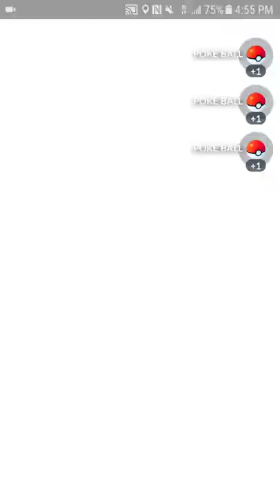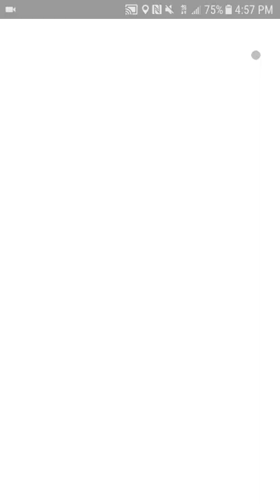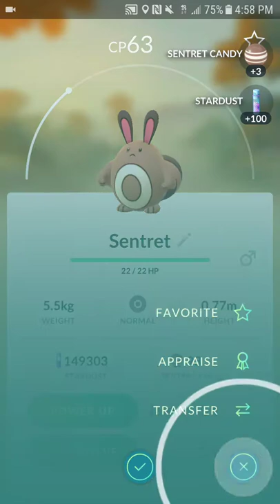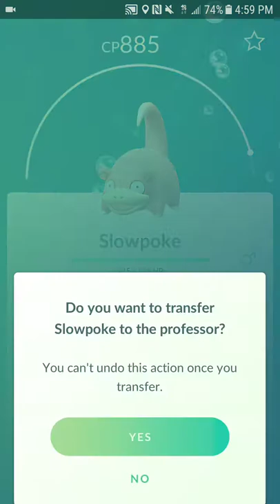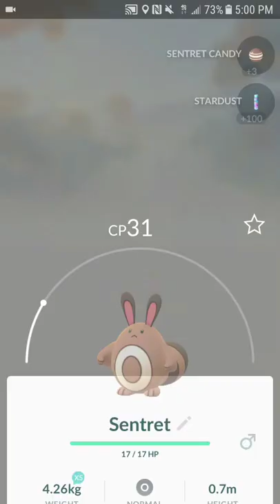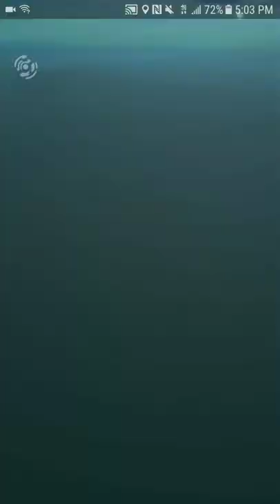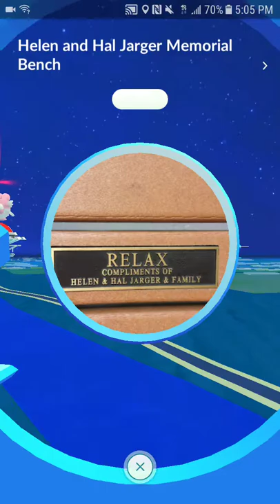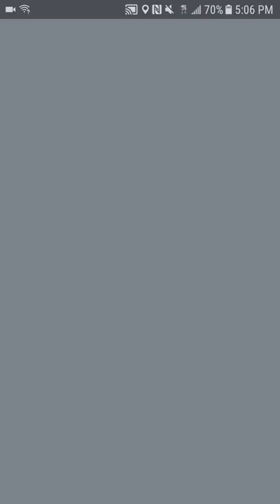Drowzee Nest + Hunting In Pokemon Go!